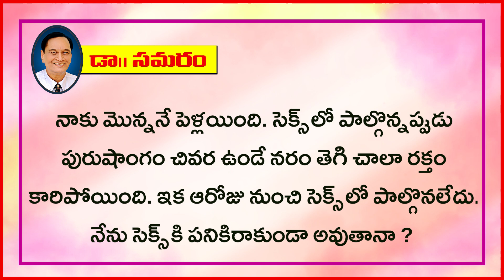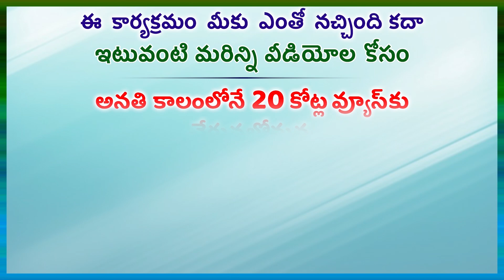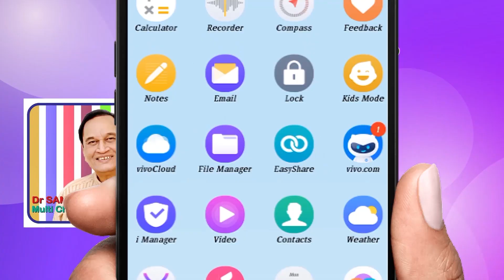ఇలా జరిగితే ఇక శాశ్వతంగా మగతనం పోయినట్లేనా?....Question 325 Doctor Samaram